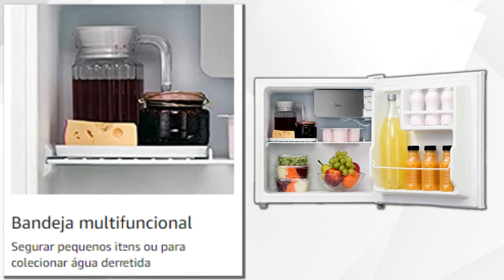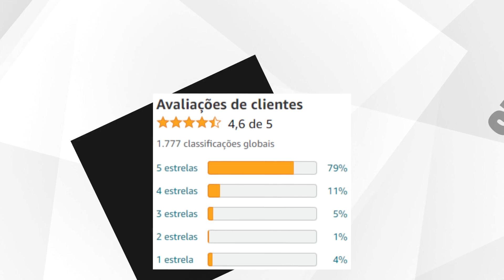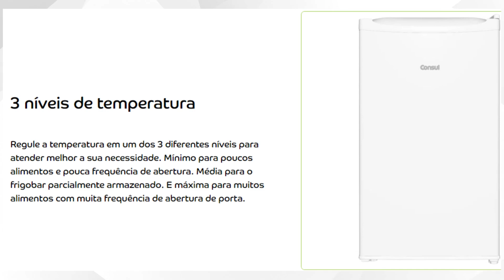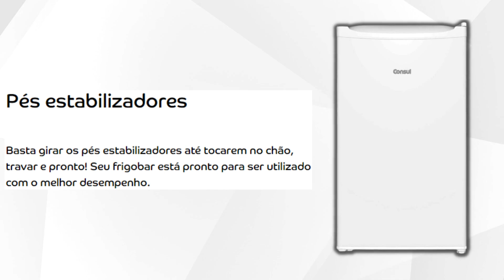Top 5 Melhores Frigobar Custo Benefício 2023 | Frigobar Bom e Barato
🔵Todos Os Modelos de Frigobar em Oferta:

🔵Ofertas Exclusivas:

►► Capítulos:

00:15  Onde Comprar Frigobar Barato?
00:25  Frigobar Midea Retrô 95L
01:56  Frigobar Midea ‎MRC06B1 45L
04:01  Frigobar Brastemp Retrô 76L
05:30  Frigobar Midea MRC10B1 93L
06:55  Frigobar Consul CRC12 117L
08:35  Informações Finais

►►Conclusão

Está pensando em comprar um frigobar mas ainda não sabe qual modelo escolher? Então dê uma olhadinha nessa lista que montamos com os 5 melhores Frigobar Custo Benefício Para 2023, selecionamos os modelos mais vendidos e bem avaliados do mercado, visando a qualidade e custo benefício de cada Frigobar. Um Frigobar é uma opção conveniente e prática para manter alimentos e bebidas refrigerados em pequenos espaços, como quartos, escritórios ou áreas de lazer. Existem várias vantagens em adquirir um Frigobar, independentemente da marca ou modelo específico, como o Frigobar Midea, Frigobar Brastemp, Frigobar Consul, Frigobar Retro, Mini Frigobar, entre outros.

O Frigobar é projetado para ocupar pouco espaço, sendo perfeito para ambientes onde o espaço é limitado, como quartos de hotel, dormitórios ou escritórios. Os modelos mais populares incluem o Frigobar Midea 45 litros, Frigobar Midea 93 litros, Frigobar Brastemp Retro, entre outros, que são compactos e ideais para pequenas quantidades de alimentos e bebidas. Com um Frigobar à disposição, você não precisa se deslocar até a cozinha toda vez que quiser pegar uma bebida gelada ou um lanchinho. Ter um Frigobar no quarto, por exemplo, significa ter acesso rápido a itens refrigerados, sem interromper suas atividades.

Os Frigobares estão disponíveis em diferentes modelos e designs, incluindo opções retro e com porta de vidro, como o Frigobar Retro Brastemp. Essa variedade permite que você escolha um frigobar que combine com o estilo e decoração do ambiente em que será utilizado. Muitos Frigobares são projetados para serem eficientes em termos de consumo de energia, como o Frigobar Midea 45L, que possui classificação energética A. Isso significa que você pode desfrutar da conveniência de um Frigobar sem se preocupar com um alto consumo de energia. Os Frigobares são projetados para serem simples e fáceis de usar. A maioria possui controles intuitivos de temperatura, prateleiras ajustáveis e compartimentos especiais para diferentes tipos de alimentos e bebidas.

Alguns Frigobares possuem alças ou rodinhas, tornando-os fáceis de transportar de um lugar para outro. Isso é especialmente útil se você precisa mover o Frigobar com frequência, como em caso de mudanças ou viagens. O mercado oferece opções de Frigobares para diferentes orçamentos, desde modelos mais simples e baratos até os mais sofisticados e com recursos adicionais. Portanto, você pode encontrar um Frigobar que se ajuste às suas necessidades e ao seu bolso.
Em resumo, independentemente da marca ou modelo escolhido, um Frigobar oferece vantagens como tamanho compacto, conveniência, versatilidade, economia de energia, facilidade de uso, portabilidade e preços acessíveis. Certifique-se de avaliar suas necessidades e preferências antes de fazer a compra, considerando aspectos como capacidade, recursos adicionais e design, para encontrar o melhor Frigobar para você.